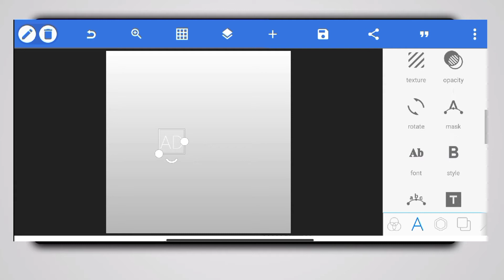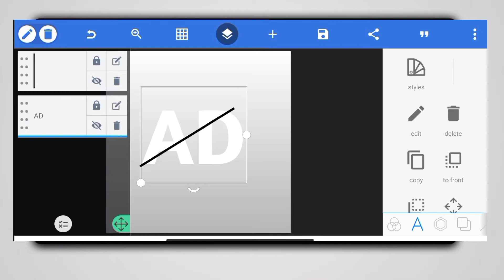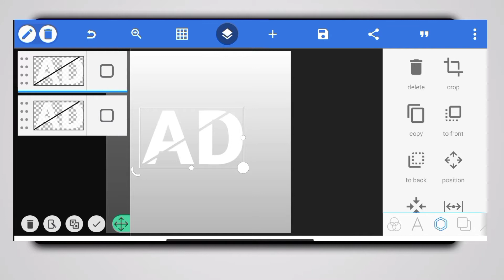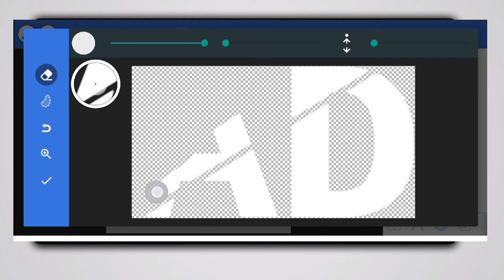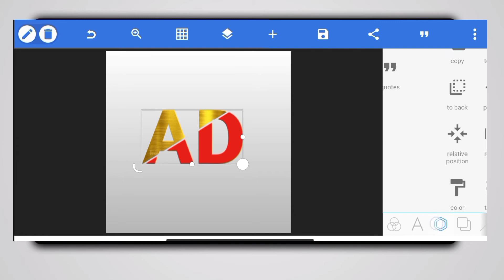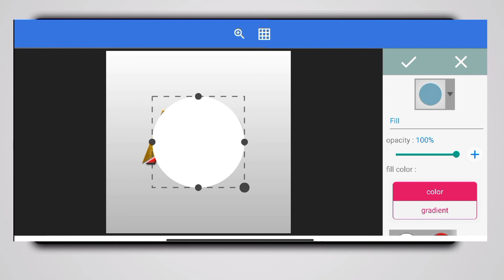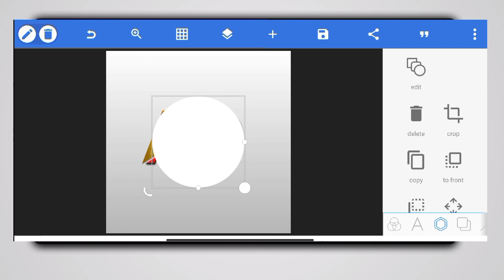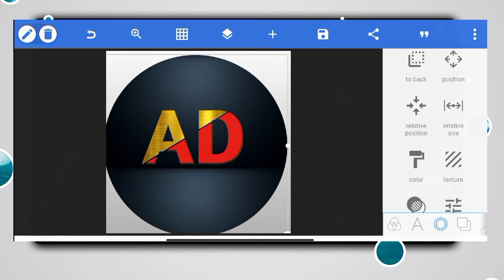How to (make) design logo standard and professional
How to make standard logo like YouTube ,Facebook, Instagram, Twitter

,How to make details here this video.
• photo editing
•video editing
•4K video editing
• professional photo editing
• professional logo editing
• music editing
• our voice noise cancellation editing
• mobile technique and tips guide
• application information and profit money top application